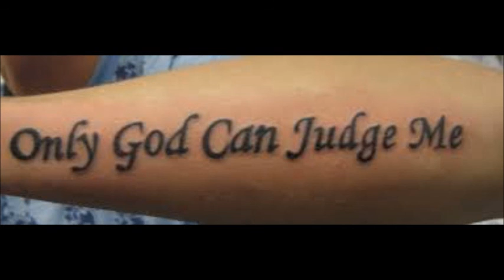MGTOW Only God can judge me!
Romans 7:15-25

For I do not understand my own actions. For I do not do what I want, but I do the very thing I hate. Now if I do what I do not want, I agree with the law, that it is good. So now it is no longer I who do it, but sin that dwells within me. For I know that nothing good dwells in me, that is, in my flesh. For I have the desire to do what is right, but not the ability to carry it out. For I do not do the good I want, but the evil I do not want is what I keep on doing.